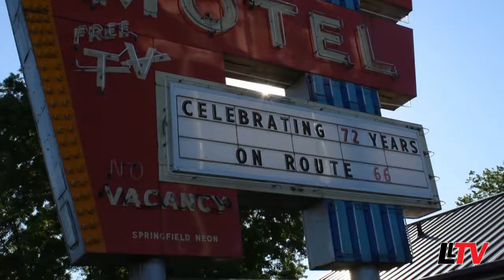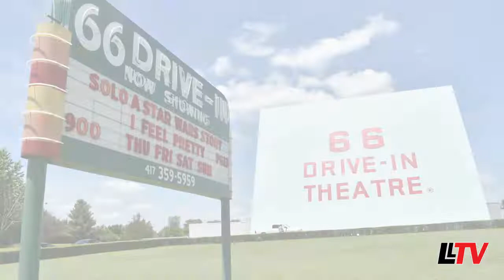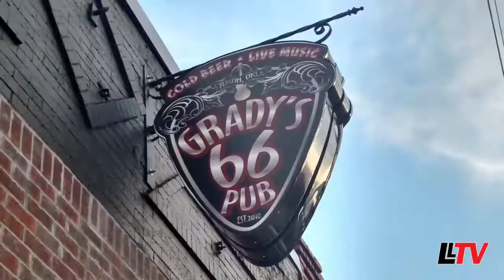S1: Episode 7: Legend Lives Tour II - Day 2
Day 2 of the Legend Lives Tour II led us from St. Robert, MO to Yukon, OK. This was without a doubt one of the longest and busiest days of the trip.